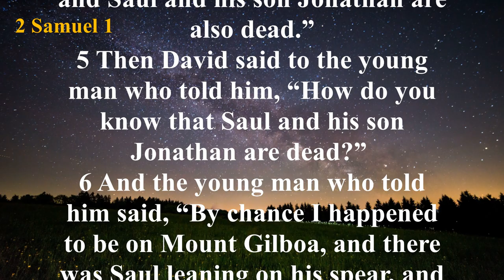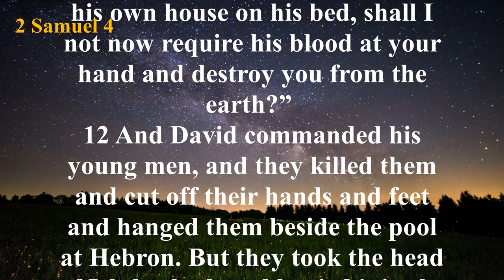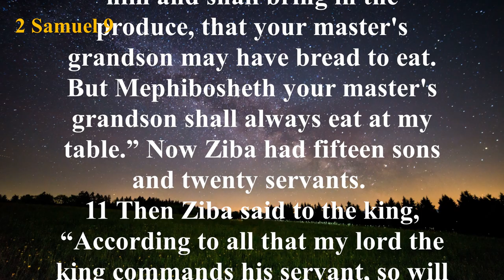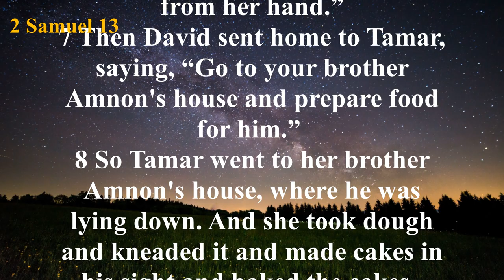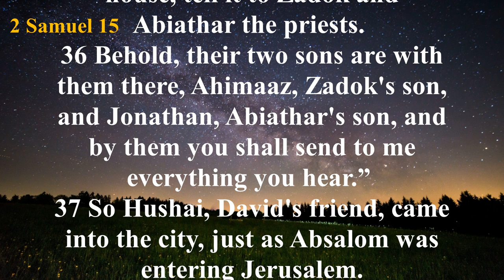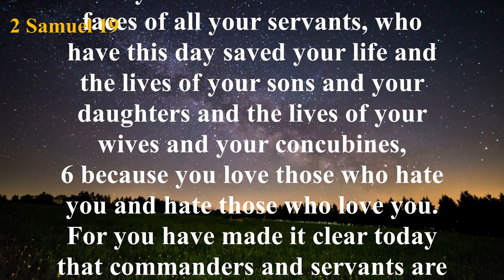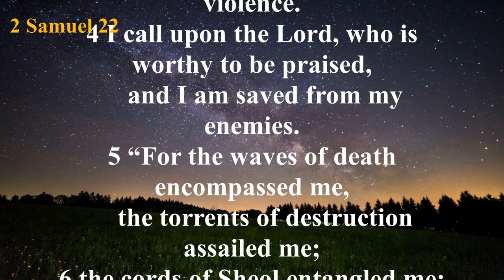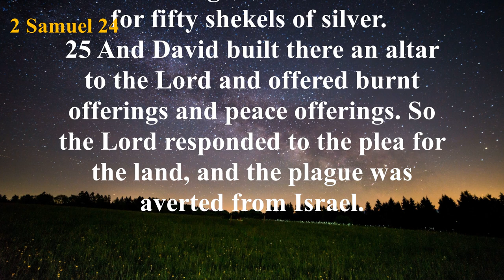The Book of 2 Samuel (ESV) | Full Audio Bible with Text by Max McLean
Summary: The book of 2 Samuel can be divided into two main sections—David’s triumphs (chapters 1-10) and David’s troubles (chapters 11-20). The last part of the book (chapters 21-24) is a non-chronological appendix which contains further details of David’s reign.

The book begins with David receiving news of the death of Saul and his sons. He proclaims a time of mourning. Soon afterward, David is crowned king over Judah, while Ish-bosheth, one of Saul’s surviving sons, is crowned king over Israel (chapter 2). A civil war follows, but Ish-bosheth is murdered, and the Israelites ask David to reign over them as well (chapters 4-5).

David moves the country’s capital from Hebron to Jerusalem and later moves the Ark of the Covenant (chapters 5-6). David’s plan to build a temple in Jerusalem is vetoed by God, who then promises David the following things: 1) David would have a son to rule after him; 2) David’s son would build the temple; 3) the throne occupied by David’s lineage would be established forever; and 4) God would never take His mercy from David’s house (2 Samuel 7:4-16).

David leads Israel to victory over many of the enemy nations which surrounded them. He also shows kindness to the family of Jonathan by taking in Mephibosheth, Jonathan’s crippled son (chapters 8-10).

Then David falls. He lusts for a beautiful woman named Bathsheba, commits adultery with her, and then has her husband murdered (chapter 11). When Nathan the prophet confronts David with his sin, David confesses, and God graciously forgives. However, the Lord tells David that trouble would arise from within his own household.

Trouble does come when David’s firstborn son, Amnon, rapes his half-sister, Tamar. In retaliation, Tamar’s brother Absalom kills Amnon. Absalom then flees Jerusalem rather than face his father’s anger. Later, Absalom leads a revolt against David, and some of David’s former associates join the rebellion (chapters 15-16). David is forced out of Jerusalem, and Absalom sets himself up as king for a short time. The usurper is overthrown, however, and—against David’s wishes—is killed. David mourns his fallen son.

A general feeling of unrest plagues the remainder of David’s reign. The men of Israel threaten to split from Judah, and David must suppress another uprising (chapter 20).

The book’s appendix includes information concerning a three-year famine in the land (chapter 21), a song of David (chapter 22), a record of the exploits of David’s bravest warriors (chapter 23), and David’s sinful census and the ensuing plague (chapter 24).